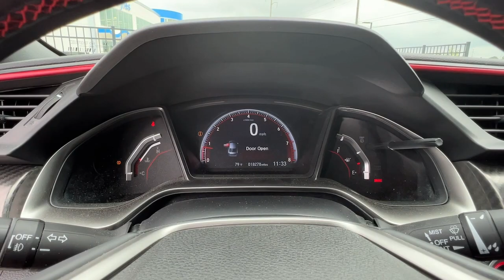2020 Honda Civic Si Sedan Marietta, Atlanta, Roswell, Woodstock, Kennesaw, GA P52586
White Used 2020 Honda Civic Si Sedan available in Marietta, Georgia at Ed Voyles Honda. Servicing the Atlanta, Roswell, Woodstock, and Kennesaw, GA area.
2020 Honda Civic Si Sedan Si - Stock#: P52586 - VIN#: 2HGFC1E53LH704285

Cloth. Recent Arrival! 2020 Honda Civic Si in White. CARFAX One-Owner. Clean CARFAX. 26/36 City/Highway MPG Priced below KBB Fair Purchase Price!Ed Voyles Honda is a local a family owned dealership that has had a great relationship with our community for several decades. We also serve the entire southeast region, Georgia, Alabama, Florida, Tennessee, North Carolina, South Carolina, Louisiana, and many others. We make the car buying experience easy and fast. Our customers drive out with piece of mind knowing they have a 3 month 3,000 mile warranty on all qualified vehicles at no cost to them. Price DOES include Dealer Documentation fee as well as dealer electronic Tag and Title fee. Prices do not include GA TAVT, Tag, title. Must print ad or mention you saw this price on our website to receive quoted price. Subject to prior sale.